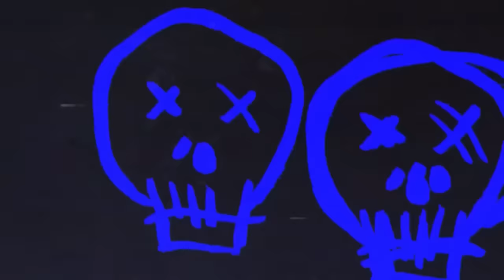9 True Scary Stories to Keep You Up At Night (Horror Compilation W/ Rain Sounds)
This is a 1 hour true scary story/horror compilation to help you sleep or to use it as a podcast in the background or as ASMR when you try to get some sleep. Try it however you like!